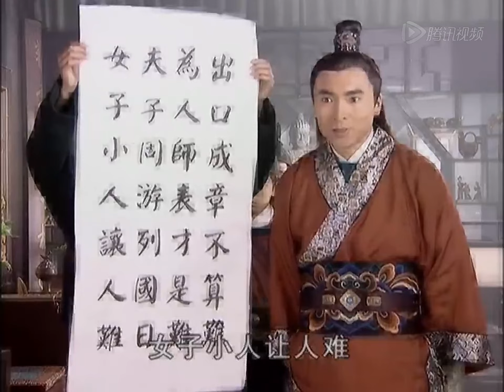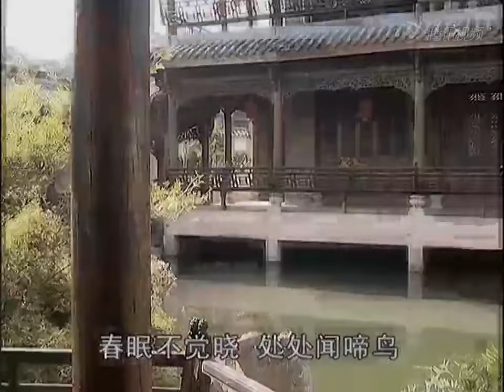【精選電視劇】傻王奪嫡 第12集：纨绔王爺張若昀表面裝瘋賣傻，暗中卻謀劃奪嫡，然而命定之人的出現亂了他所有